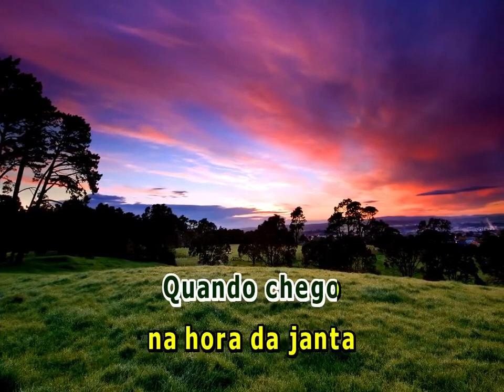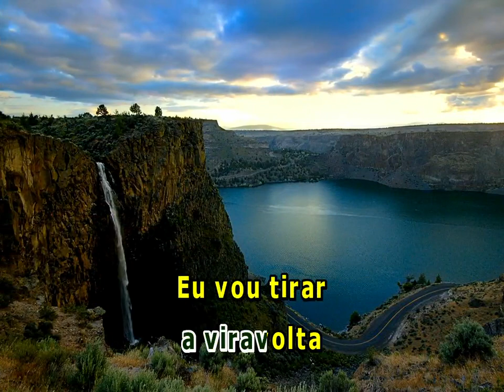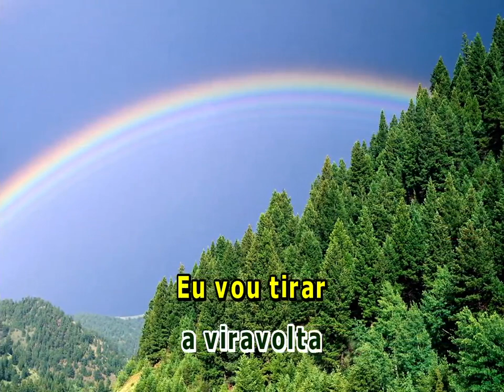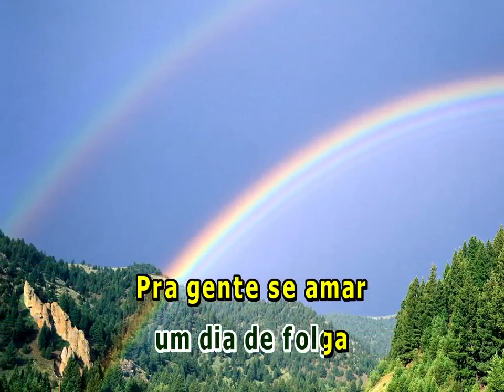DIA DE FOLGA RONIE VON